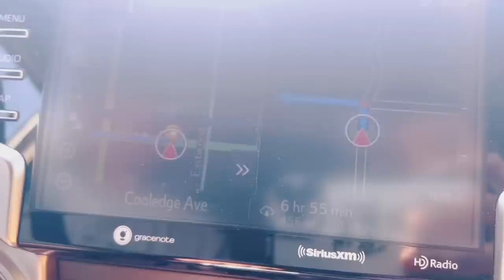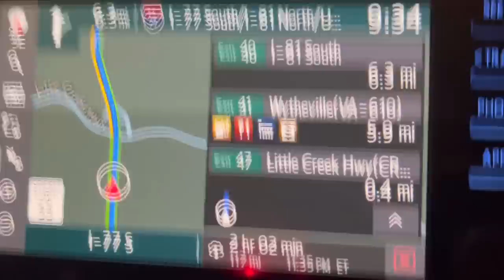Surprising Janna Shrestha/Aaja 1 years barsa paxi maita gako dherai khushi lagyo ❤️